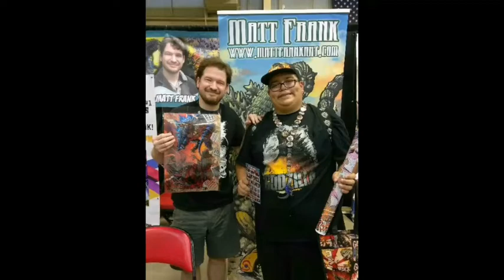Top 10 Favorite Godzilla Monsters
Here's a top 10 of my favorite monsters who fights Godzilla. I'm a big fan of Heisei and Legendary like Godzilla 90's and new legendary Godzilla, Mothra and their enemies.